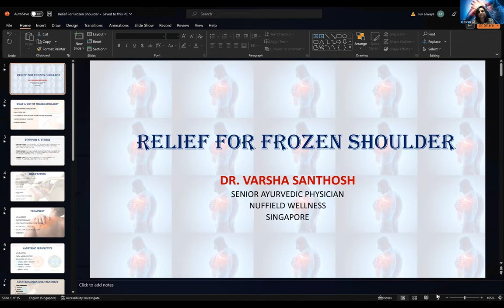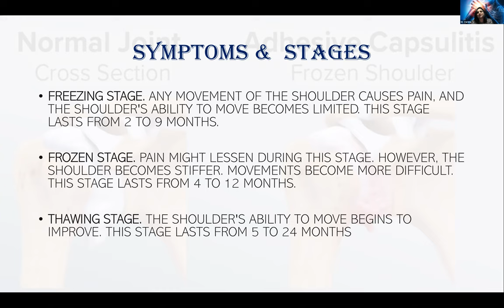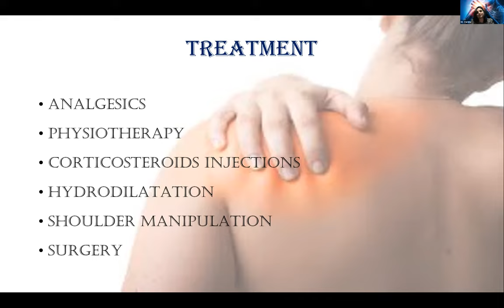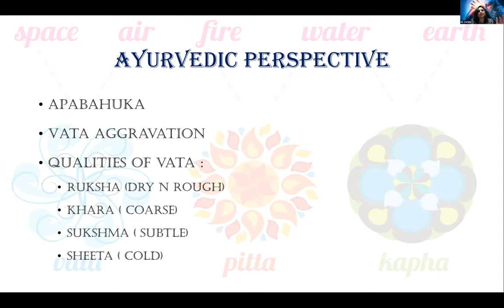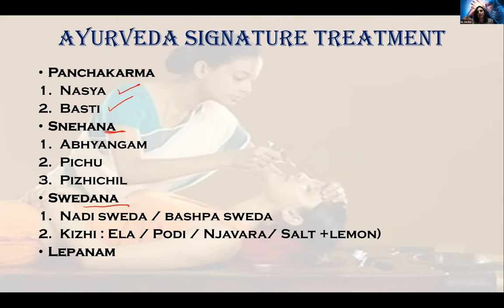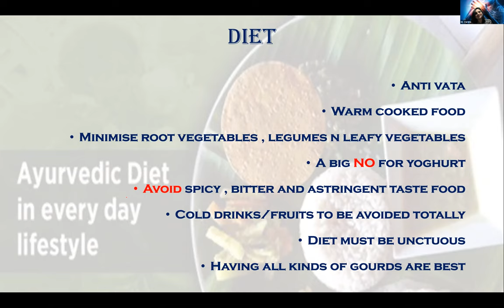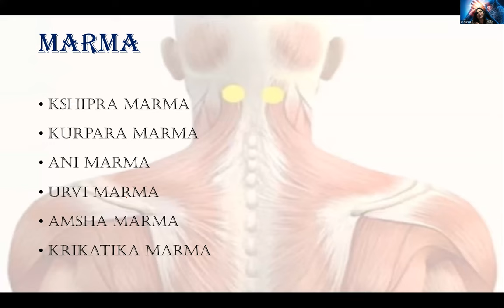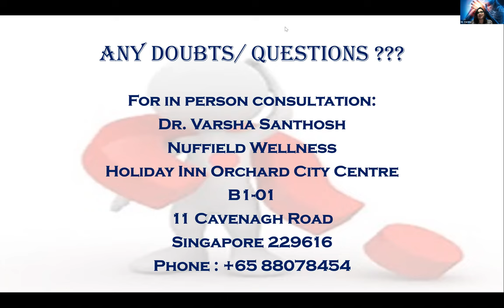WEBINAR: RELIEF FOR FROZEN SHOULDER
Often find it painful to lift your arm? You might have frozen shoulder. Learn how to manage it with Ayurveda at our webinar, “Relief for Frozen Shoulder”

Our guest speaker, Dr Varsha Santhosh, is a senior Ayurvedic physician with Nuffield Wellness who trained at India’s Pune University. She is also a respected speaker who often shares Ayurvedic insights through many workshops.

Find out from her:
Causes of frozen shoulder
Symptoms of frozen shoulder
Treat frozen shoulder with Ayurveda

Nuffield Academy delivers high-quality continuing professional education courses for organisations and individuals in Singapore and the region.

Nuffield Wellness offers a holistic approach to deliver treatments that achieve physical, mental and emotional well-being, as well as experiences that seek to empower and inspire. More info at